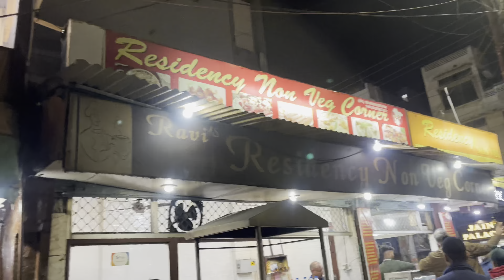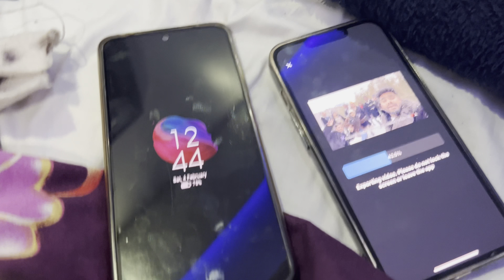नानी चा वाढदिवस । रघुनाथ मंदीर दर्शन ।Day 7 ।हरी मार्केट ।झोपलेलो म्हणुन शॉपिंग करायला नाय भेटली 😢।